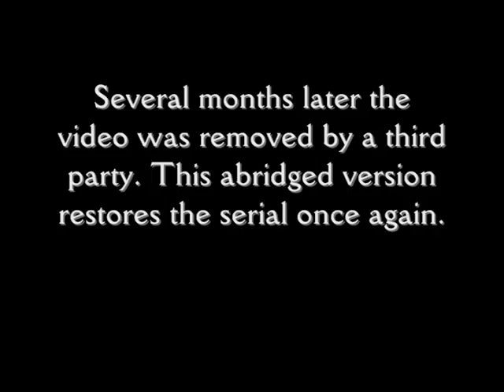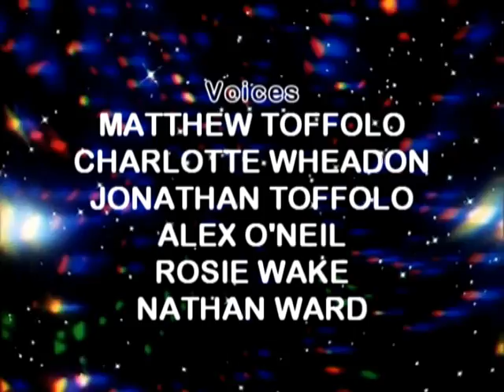Doctor Who Action Figure Adventures: Appreciation Index - Part One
The Doctor and Peri arrive on a planet at war. Two colonies who were at peace are now battling each other to survive and be the rulers of the planet. The only problem is no one knows the true reason behind the start of this war. One colony attacked for no reason and war began, however there is far more to this war than first suspected. Cameras watch peoples every move, feeding to a satellite in space. But who is watching, and more to the point, why?